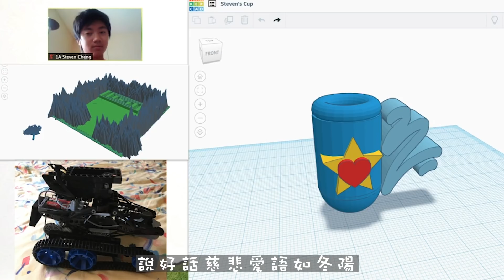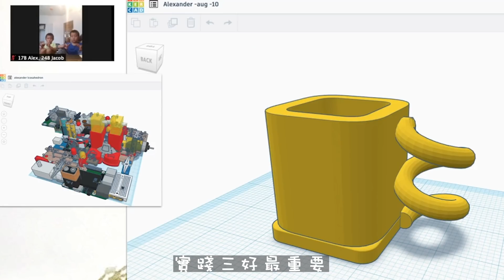2020_0817 |【早安佛光】：人間最美是三好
【佛光新聞】2020渥太華佛光山三好兒童夏令營快樂結營